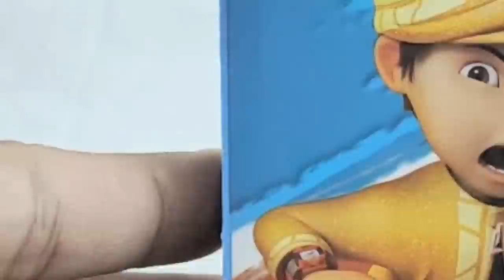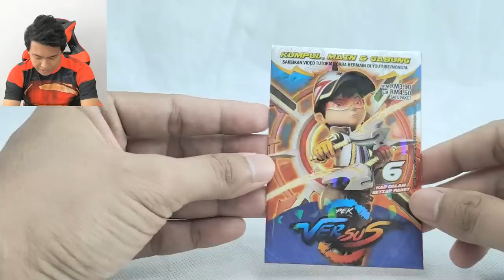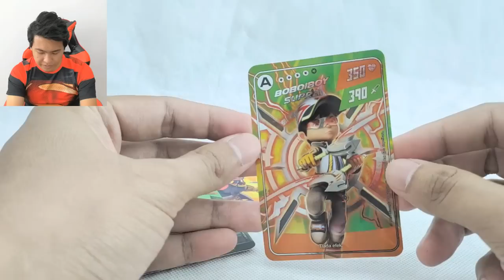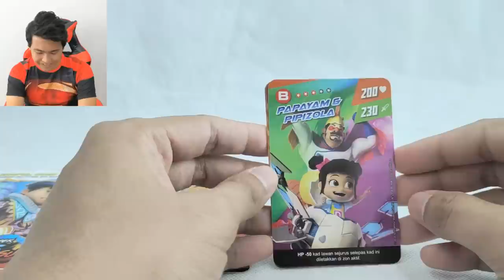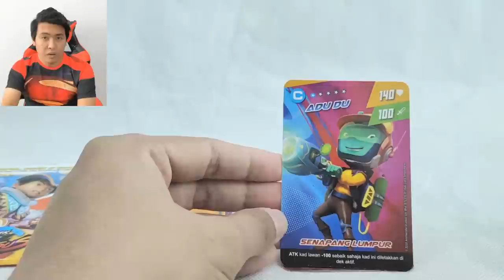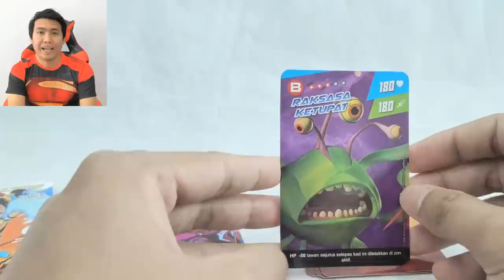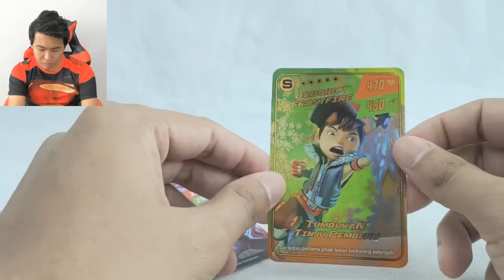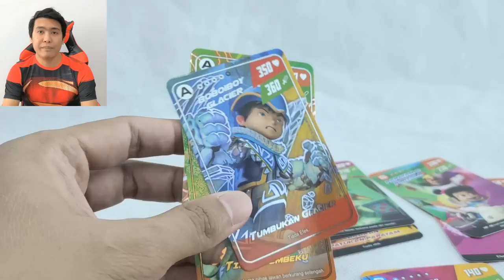ROUND 1 FIGHT ! Boboiboy Galaxy Card Pek Versus Part 1 - Unpacking & Review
Monsta has released trading card game  Boboiboy Galaxy.

You can get it in store anywhere in Malaysia or can buy it online here:

Previous videos:

Pek Fusion

Pek Elemental

Pek Unggul

Pek Lagenda

Pek Adiwira

English subtitle will be added soon :)